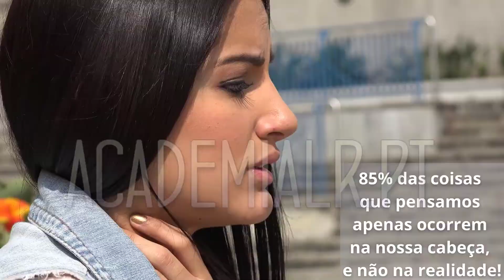Conheça os 3 essenciais para combater a Ansiedade em 2021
Os sintomas de ansiedade podem se manifestar a nível físico, como a sensação de aperto no peito e tremores, ou a nível emocional como a presença de pensamentos negativos, preocupação, insegurança ou medo, por exemplo e, geralmente, surgem vários sintomas ao mesmo tempo.

Mas na realidade, a maioria das coisas que geram isso na nossa mente, não ocorre.

Como reduzir a ansiedade?
Que produtos pode tomar para reduzir os sintomas?

Pro Balance Vita Active, Mind Master Red são 3 essenciais para melhorar os sintomas.

A LR Health & Beauty tem médico de empresa e os melhores produtos para a ansiedade e muitos outros males.

Material exclusivo da Equipa Academia LR